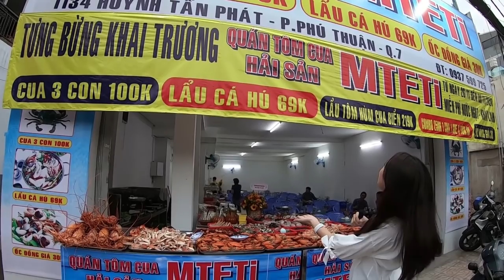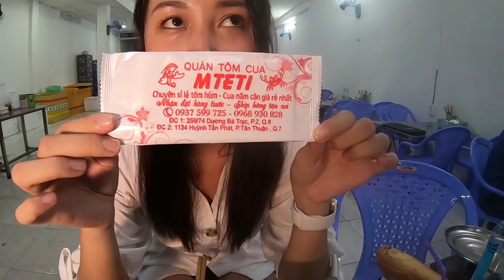Khủng khiếp quầy cua, tôm hùm được chị gái đi chợ lựa từng con Vip, cam kết bao ăn chắc thịt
Địa chỉ Quán Tôm Cua MTETI
CN1: 258/74 Dương Bá Trạc, Phường 2, Quận 8, TP HCM.
CN2: 1134 Huỳnh Tấn Phát, Phường Phú Thuận, Quận 7, TP HCM
Thời gian bán từ 16h đến tối.
Đặt và giao hàng: 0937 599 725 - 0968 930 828
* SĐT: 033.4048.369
*Trang Facebook: Sài Gòn Phố